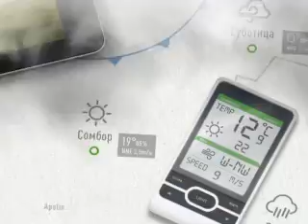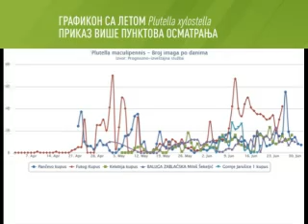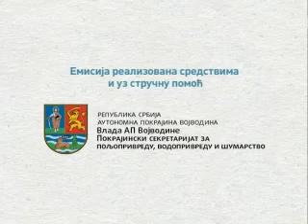Zelena prognoza 3.7.2014. - Stanje u usevima kupusa